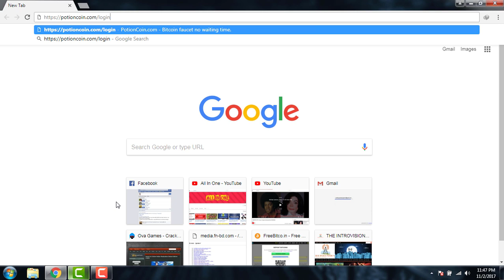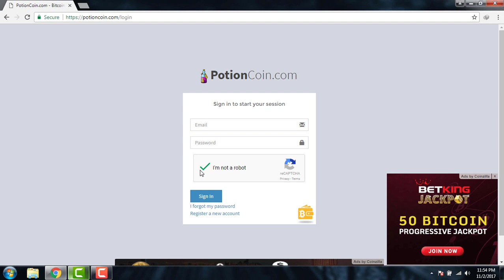আপনে রোবট না তা খুবই সহজে প্রমাণ করুন | How To Solve Recaptcha